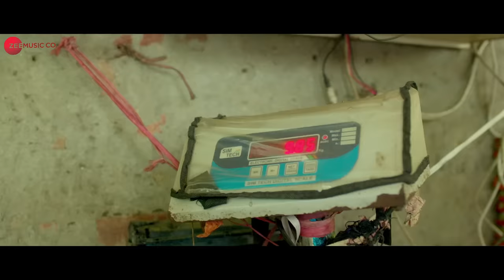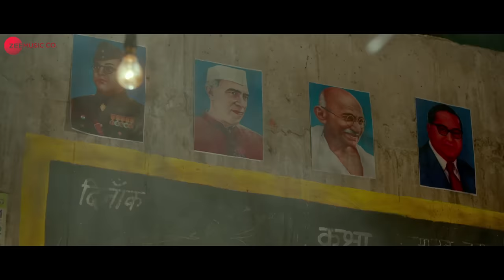Bandeya - Full Video | Halkaa | Shankar Ehsaan Loy |Ranvir & Tathastu |Raman Mahadevan & Ravi Mishra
Singers - Raman Mahadevan & Ravi Mishra
Lyricist - Protiqe Mojoomdar

Cast - Ranvir Shorey, Paoli Dam, Tathastu & Kumud Mishra
Production House - Shiv Nadar Foundation
Producer - Roshni Nadar (Shiv Nadar Foundation)
Director - Nila Madhab Panda

Set Bandeya as your caller tune - SMS HALKA4 To 57575